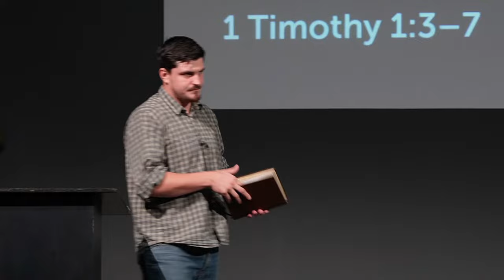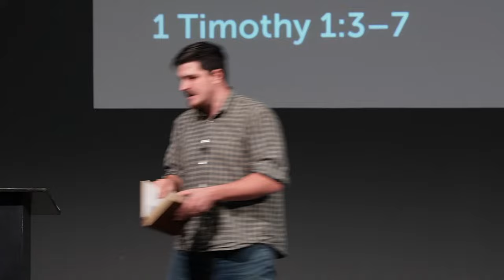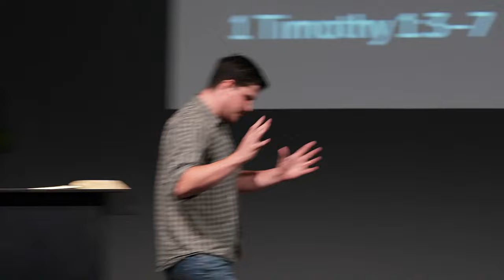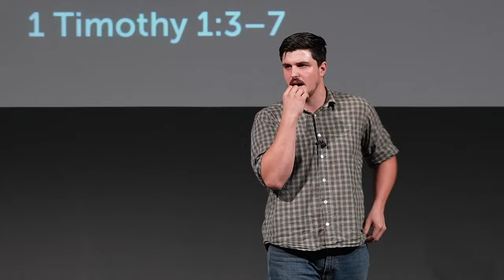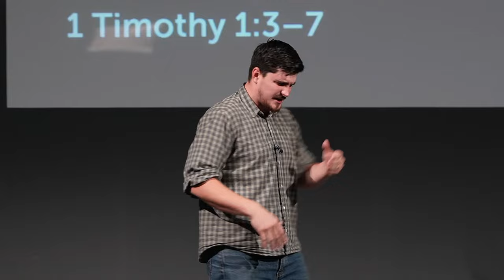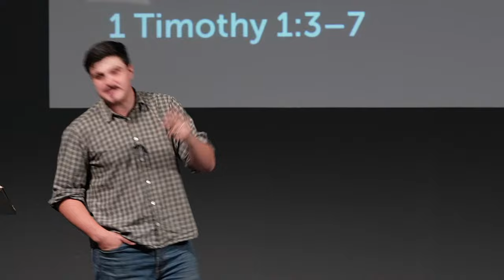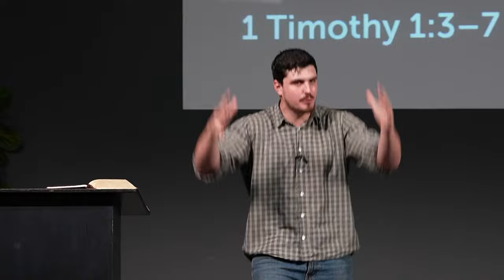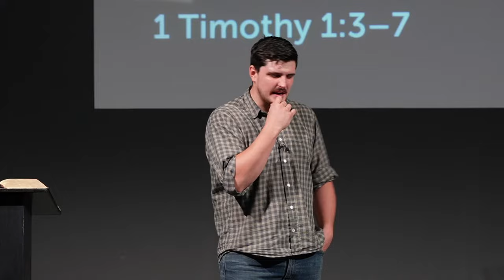The Confronting, Loving, Pastor | 1 Tim 1:3-7 | Tom Foord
(Search: Hope Reformed Baptist Church)